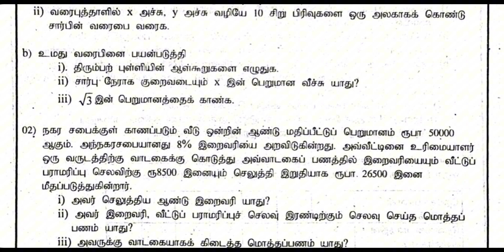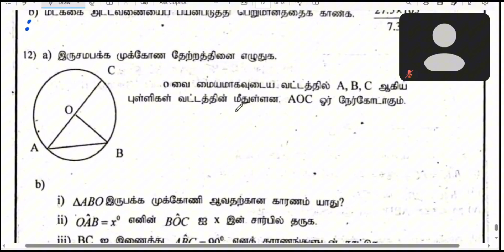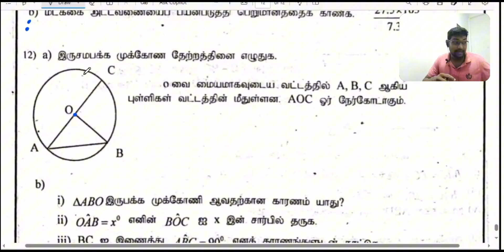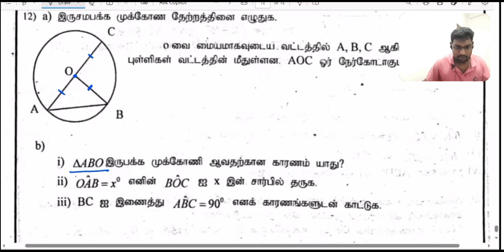Vadamarachchi Gr 10 2nd team maths paper 2024 / 2nd part Q12 discussion/ கேத்திர கணிதம் / zoom class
வடமராட்சி  வலயக்க்கல்வி அலுவலகத்தினால் தரம் 10 மாணவர்களுக்காக நடாத்தப்பட்ட இரண்டாம் தவணைப் பரீட்சை 2024

 வினாத்தாளுக்கான முழுமையான விளக்கம் மற்றும் விடைகள் வீடியோக்களில் பதிவிடப்பட்டுள்ளது.  வீடியோக்களை  பார்வையிடுவதற்கு முன்னர் வினாத்தாள்களை சுயமாக செய்து உங்களுக்கு கிடைக்கும் புள்ளிகளை பதிவிடவும்

வீடியோக்கள் பயனுள்ளதாக இருந்தால் மற்ற மாணவர்களும் பயன்பெறும் வகையில் பகிர்ந்து  கொள்ளுங்கள்.

வினாத்தாளை பெறுவதற்கு.

பகுதி 2

1. Viber community group

2. WhatsApp community group
இக்குழு பாதுகாப்பானது உங்கள் தொலைபேசி இலக்கங்களை மற்றவர்கள் பார்வையிட முடியாது.

Group 1

Group 2

3. Telegram group

(டெலிகிராம் குரூப்பில் ஏற்கனவே பதிவிட்ட வினாத்தாள்களையும் தரவிறக்கம் செய்ய முடியும்
ஏற்கனவே பதிவிட்ட வினாத்தாள்களையும் தரவிறக்கம் செய்ய முடியும்)

 வினாத்தாள்களை கீழே தரப்பட்டுள்ள கூகுள் டிரைவ் லிங்க் பதிவிறக்கம் செய்து கொள்ளலாம்

பல மாணவர்களின் வேண்டுகோளுக்கிணங்க என்னால் சேகரிக்கப்பட்ட அனைத்து வினாத்தாள் களையும் இரு தளத்தில் பெற்றுக் கொள்ளக்கூடிய வகையில் தயாரித்துள்ளேன்.

(2022 வரையான வினாத்தாள்கள்)

(2022 பிற்பட்ட கால பகுதியின் வினாக்கள்)

வினாத்தாள்களை பதிவிறக்கம் செய்வது எவ்வாறு என்பதை பார்வையிடுவதற்கு இந்த வீடியோ வினை பார்க்கவும்.

இவ் வினாத்தாள்கள் சிலவற்றின்  விளக்கங்கள் வீடியோ வடிவில் SL Maths Tamil எனும் YouTube channel இல் பதிவேற்றம் செய்யப்பட்டுள்ளது.

ஒன்லைன் ( Zoom) ஊடாக தரம்  10 மற்றும் 11 இற்கான கணித வகுப்புகளில் பங்குபற்றும் , பங்குபற்ற விரும்பும் மாணவர்கள் இந்த கணக்கிற்கு மாதந்தம் ரூபா 1200 யையும், தரம் 10,11 இரு வகுப்புக்கும் இணைந்து கொள்ள விரும்புகின்ற மாணவர்கள் ரூபா 1500ஐயும்  செலுத்துதல் வேண்டும்.

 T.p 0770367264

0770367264 என்ற இலக்கதிற்கு ez cash அனுப்பவும் முடியும்.

நன்றி